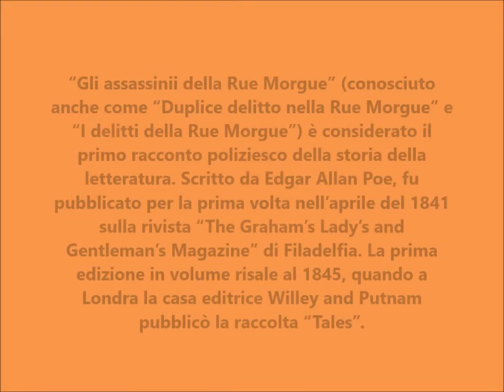Edgar Allan Poe - Gli assassinii della Rue Morgue - Audiolibro